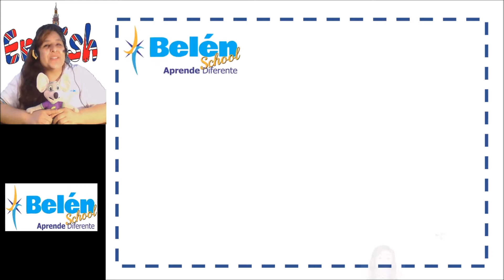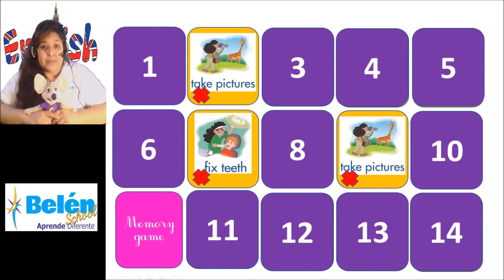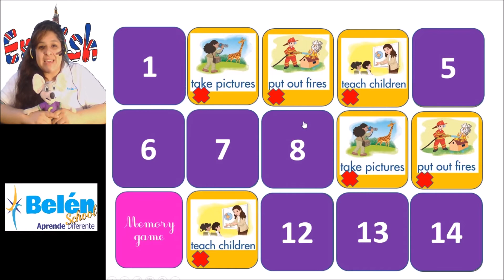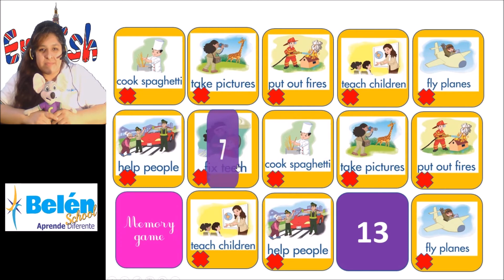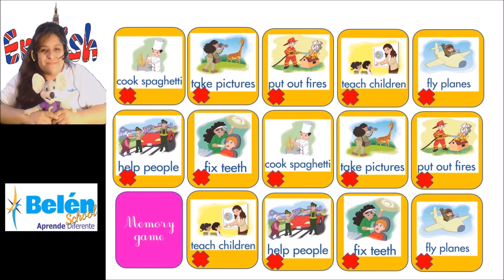Memory game People at work